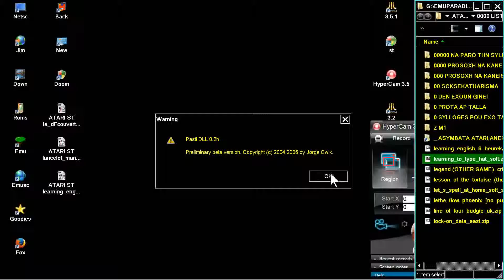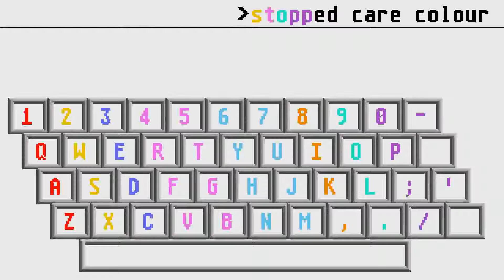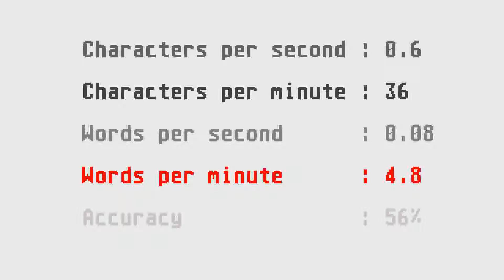ATARI ST learning to type By H. C. Dunn & hat soft In GFA Basic msa zip STE